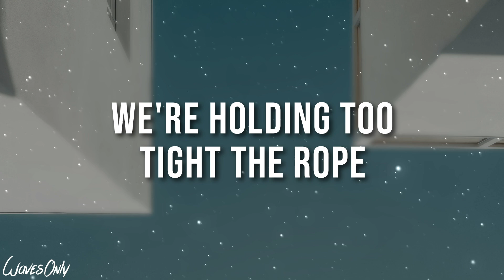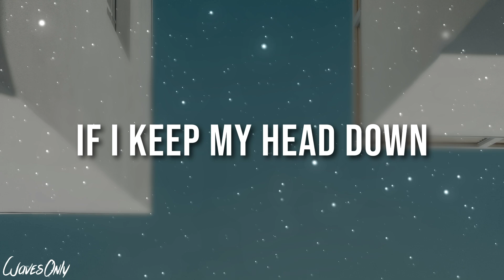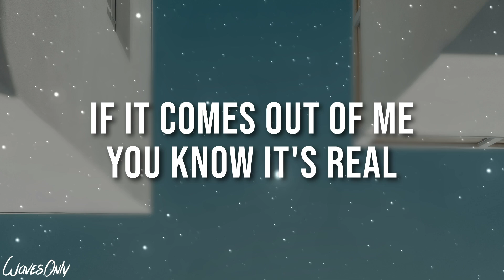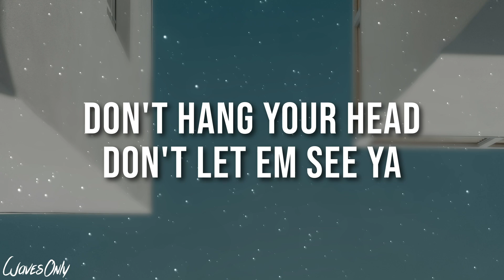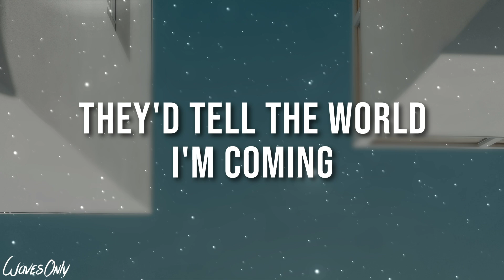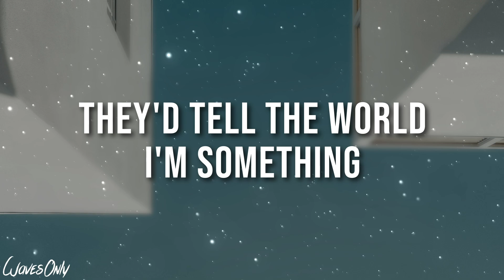EVAN GIIA - TALKING WALLS (Lyrics)